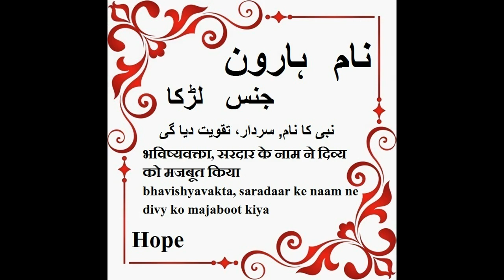Harun Name Meaning in Urdu - Islamic baby names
Harun (also transliterated as Haroon or Haroun Arabic: هارون‎, Hārūn) is a common male given name of Arabic origin, related to the Hebrew name of the Prophet Aaron. Both are most likely of Ancient Egyptian origin, from aha rw, meaning "warrior lion".